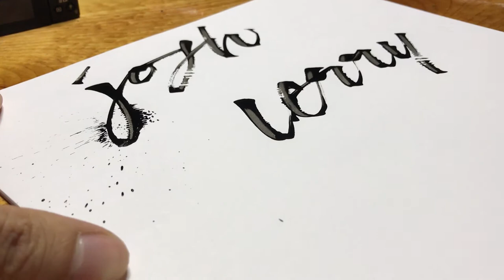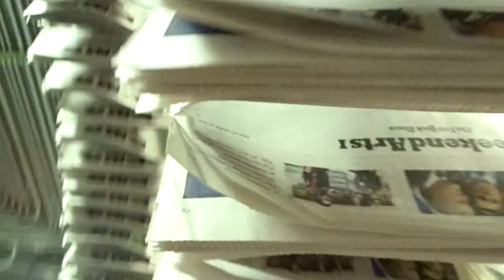New York Times Print Plant Tour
Come along for a ride as I talked about some NYT history, their printing process, and give a tour of the printing facility in College Point, Queens!